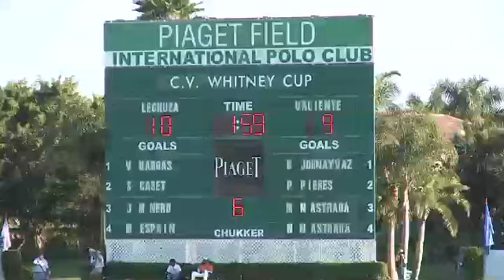LA BOCHA EXRESS FEB-2011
WEEKLY POLO REPORT AT IPC- C.V.WHITNEY CUP Finals